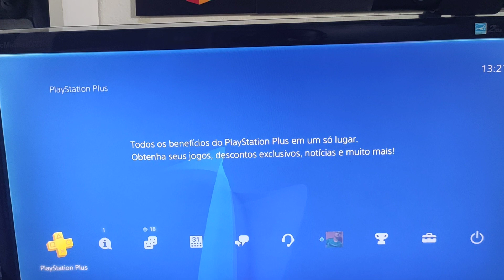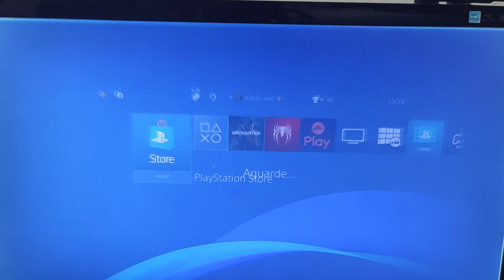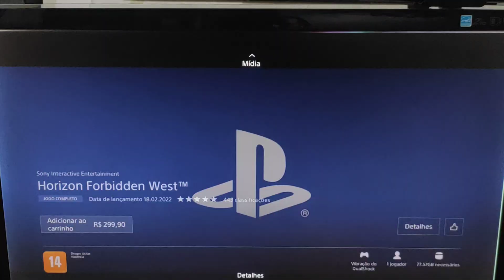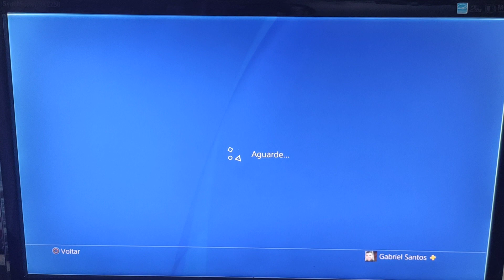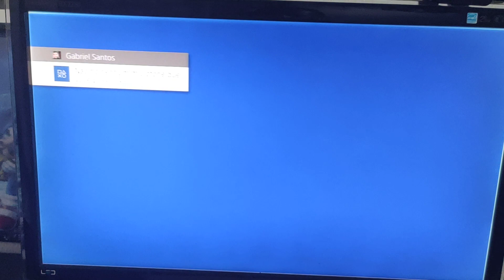Horizon Forbidden West Disponivel Agora! no PS4 Bug de Marketing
Aprenda Pegar Jogos Grátis P/Sempre da EA Play em 2022 por Bug no PS4

 (Facebook) Mexgameplay

 (Instagram) bolamex

e copie e cole o codigo
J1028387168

________M____________E____________X________

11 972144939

________L____________E_____________X________